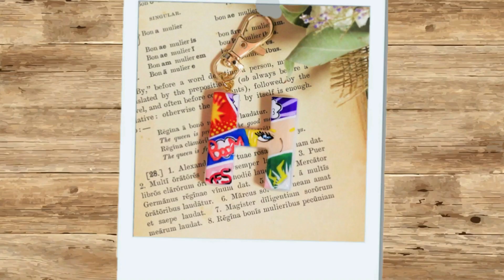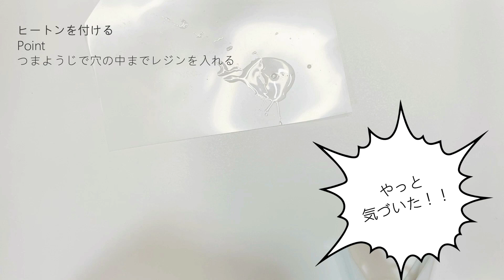【UVレジン】ドライフラワーのミモザで作るアルファベットキーホルダー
A～Zに挑戦シリーズ！
今回はドライフラワーのミモザを使ったアルファベットキーホルダー作り
淡いグリーンと水色で春らしいキーホルダーになりました(*^^*)
是非皆さんもチャレンジしてみてくださいね！

※2022年4月1日からnewアイコンに変わりました！
これからもよろしくお願いいたしますm(__)m

▼本編に出てきた関連動画

▼使用したLEDUVレジン液
・ローズクオーツ

▼アルファベットモールド
・A～M

【動画目次】
00:00 オープニング
00:51 動画の流れ
01:28 制作開始・着色する
02:21 ミモザ・金箔を入れる
05:31 研磨する
05:57 ヒートンを付ける
07:12 レジンコーテイングする
08:43 キーホルダー金具を付ける
09:10 完成

※If the comment isn’t in Japanese, it will take some time to reply, but I will definitely do!

▼SNSでも制作過程、道具紹介などしてます
　良かったら遊びに来てくださいね(*^^*)

▼私の姉のYouTubはこちら
日々の日常を面白おかしくUPしてます！